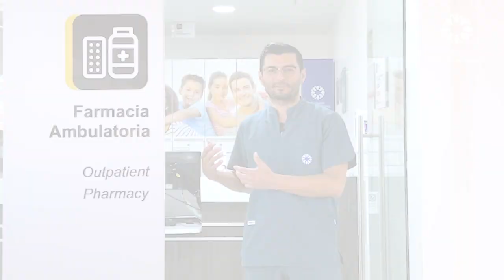Conoce la Farmacia Ambulatoria - Fundación Santa Fe de Bogotá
Como parte de nuestro objetivo de ofrecer a los pacientes y sus familias un servicio comprometido con su salud, y con la continuidad de la atención y del tratamiento, contamos con el servicio de dispensación de medicamentos. Nuestra fórmula es darte lo mejor.